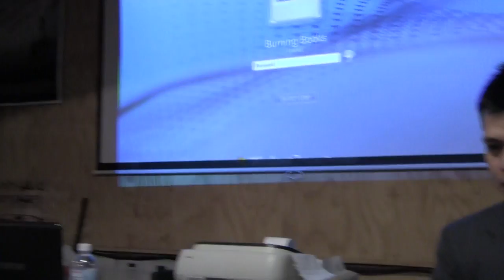Zaw Win @ Justice For Nate Buckley Event, Burning Books, Buffalo, NY (2012-01-04): Part 3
(CONTINUED FROM PART TWO OF VIDEO:  "Freedom Fighters" by Andrew Blake (ARTVOICE, May 19, 2010)

"...Buffalo has become an important hub for the Burmese diaspora in the US. While he cites the budding Burmese population of Buffalo to be around 3,000, Denise Beehag, the Director of Refugee and Employment Services at the International Institute of Buffalo, estimates it to be closer to 4,000. Established in 1918, the International Institute is a nonprofit that assists immigrants, refugees, and others facing linguistic and cultural barriers that might otherwise prohibit their access to the greater sense of community that exists in Western New York. Beehag's program helps settle around 300 refugees from around the world into the Buffalo area every year.

"The International Institute is one of four resettlement agencies in the area that work with incoming refugees, and each one must make an annual plan to address the next year's influx of immigrants. In just so happens, says Beehag, that in the eyes of the national agencies that oversee the proposals, Buffalo is a great place for newcomers. Factors like the cost of housing obviously play a role. ('Living is cheaper than other states and other cities,' Zaw says. 'One bedroom is $700 in New York City. Here, two bedrooms for $350.') Community support and continued growth of particular ethnic communities play a key role in refugee intake, too. As the population of Burmese in Buffalo expands each year, the community becomes ever more stable and welcoming to new refugees, which is how Buffalo has become the hub for Burmese immigrants that it is today. 'There is an ethnic community here that can support the refugees,' says Beehag. 'And, to be honest, it's the city of good neighbors. It's pretty welcoming to refugees.'

"While Zaw and a few other refugees are working hard to put the final touches on this weekend's conference at Buffalo State, Beehag and the International Institute are working on a fundraiser for this October. And while Zaw's campaign is perhaps a little more goal-oriented in regards to the big picture—democtacy and freedom—Beehag works to raise awareness of a community whose members now make up more than one percent of Buffalo's population. 'We really want to make people more aware of the Burmese community,' she says. 'It's a fascinating community. Because it is such a large group, we just to bring a little bit more of the culture and their stories to the public.'

"Fascinating doesn't even begin to describe Zaw Win. His eyes light up when discussing this weekend's conference, and often he takes to his feet and speaks with his hands, articulating in elaborate gestures what his rough English won't allow him to put into words.

"Zaw is far more concerned with fighting for democracy in Burma than living the American dream, even if he has found relative success in his new country, where he drives a new car, owns a business, and is raising a family. 'We need to fight back in so many ways,' he says, reclining on a small sofa inside the laundromat with his laptop. He three ways in particular: nonviolent confrontation, diplomatic negotiation, and armed revolution. 'Armed revolution is fighting back for our freedom, our rights,' Zaw says. 'It's not terrorism.' The sad reality, he says, is that fighting fire with fire is perhaps the most viable method in the face of a military regime unwilling to change or to listen.

"To Zaw Win, though, progress must be made somehow. Burmese fighting for democracy from abroad must unite. 'Violence or nonviolence, we need to fight back,' Zaw says."

The International Institute Of Buffalo (including links to refugee resettlement and education services):